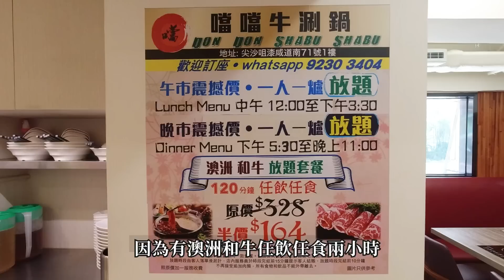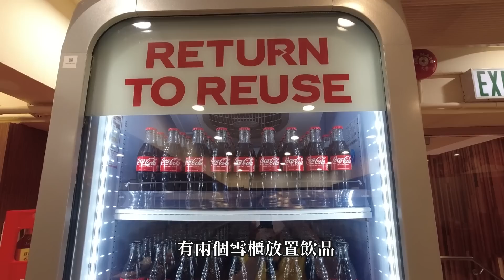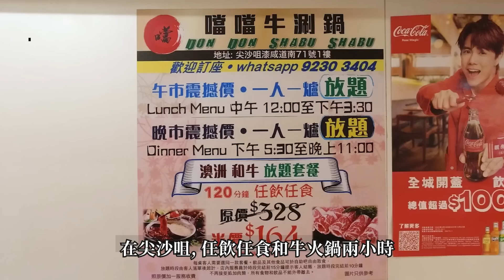[神州穿梭.香港#672] 澳洲和牛火鍋放題 半價164元 任飲任食2小時 尖沙咀新開火鍋店 抵食之選 | 噹噹牛涮鍋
噹噹牛涮鍋
地址: 尖沙咀漆咸道南67-71號安年大廈地下C號舖
港鐵尖沙咀/尖東站 P3 出口, 步行約5分鐘
電話: 92303404